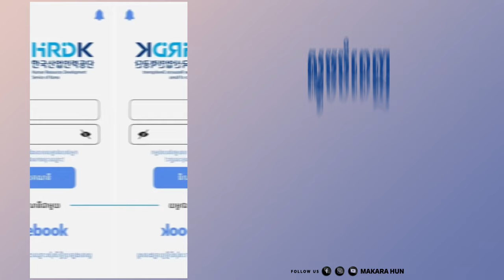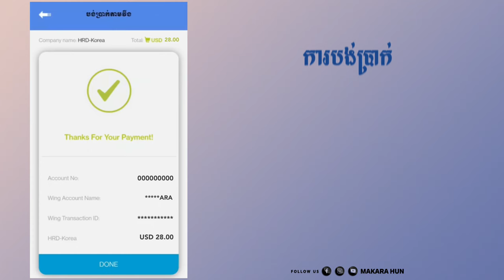របៀបទិញពាក្យប្រលងតេស្តសមត្ថភាពកូរ៉េ វគ្គ១៩ EPS-TOPIK Cambodia 2023​ Android